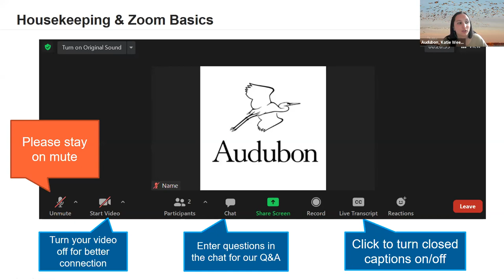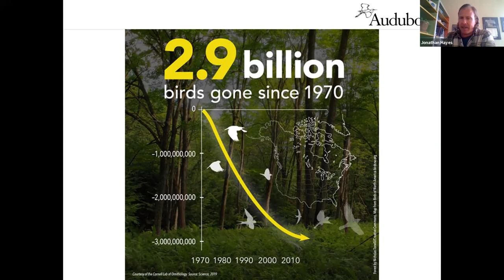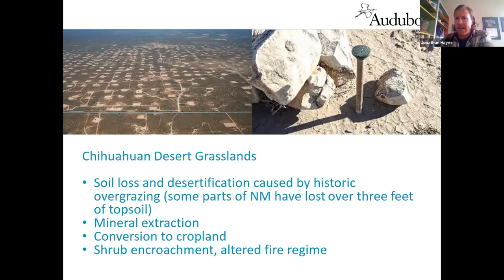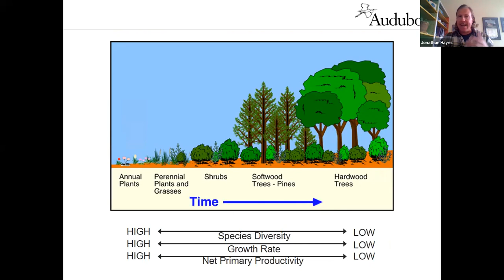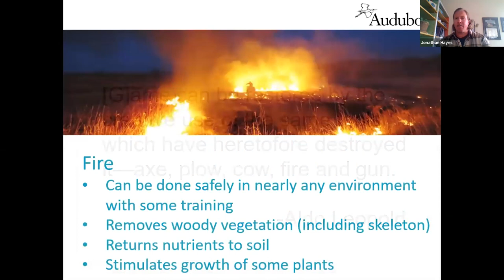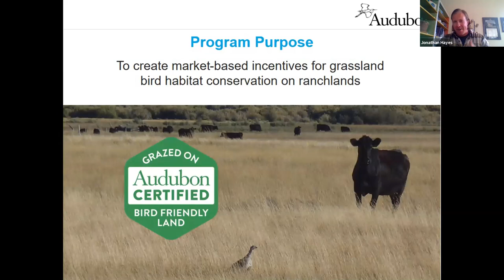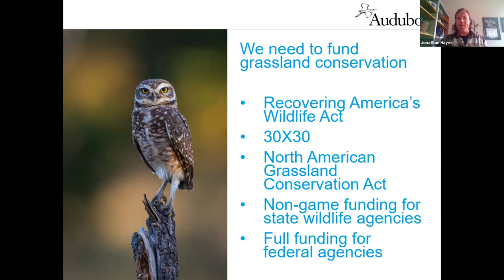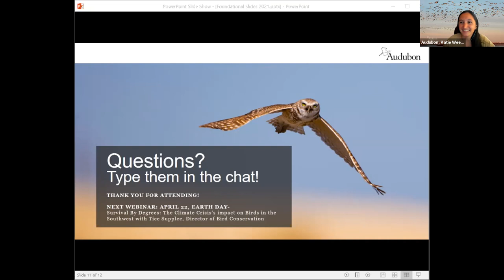Birds and Beef: Conservation Ranching to Save the Southwest's Grasslands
Webinar Recording from 13 April 2021

Grasslands are among the most altered and imperiled ecosystems in the world—and one of the least protected. Grassland and arid land birds have suffered steep, consistent population loss over the last 40 years—more than any other group of birds. To combat this devastating loss, Audubon has developed the Conservation Ranching program: bringing together ranchers, scientists, and consumers to create a market incentive for grassland conservation. Jon Hayes, Executive Director of Audubon Southwest, describes this innovative and unlikely partnership that's helping to save the West.